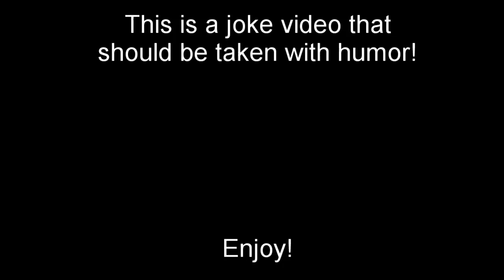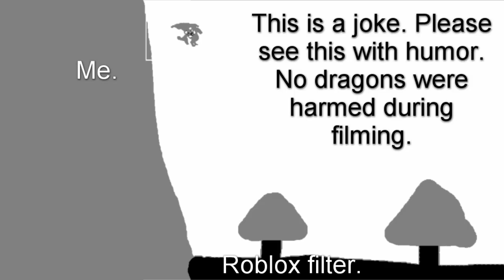Shreky | "GET OUT OF MY SWAMP!" | Roblox Wings of Fire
This is a joke video. I don't mean to offend or upset anyone.
Thanks to everyone in the video for playing along!